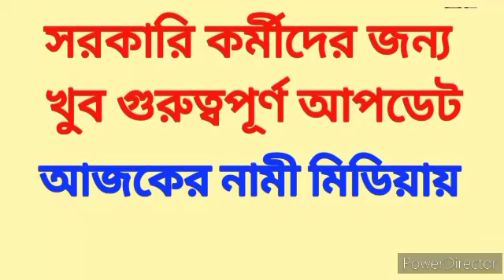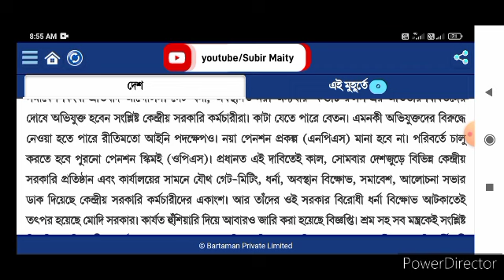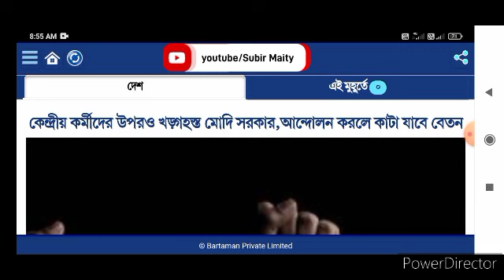সরকারি কর্মীদের জন‍্য গুরুত্বপূর্ণ আপডেট। Latest update for government employees